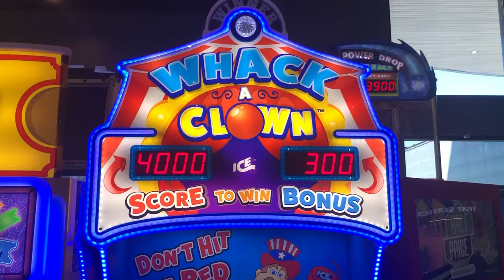Whack-A-Clown at FatCats Saratoga Springs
TikTok Jesse Steck
Discord Jesse Steck - boomman175
StoryFire Jesse Steck - boomman175